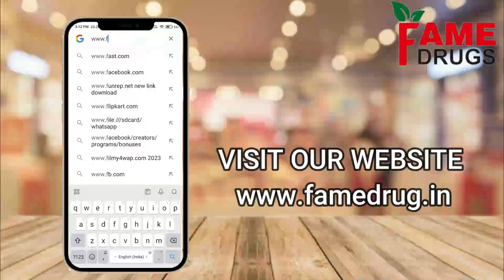Navprabhat by Famedrugs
Boost your energy with Navprabhat Churan. It helps with chronic fatigue and nutrient absorption.
TRY NOW
        Or
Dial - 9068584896